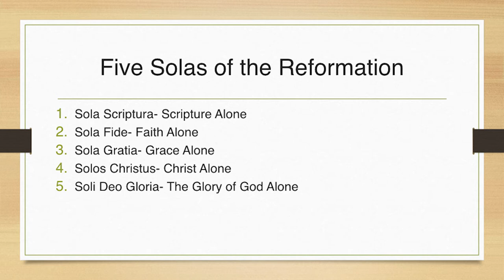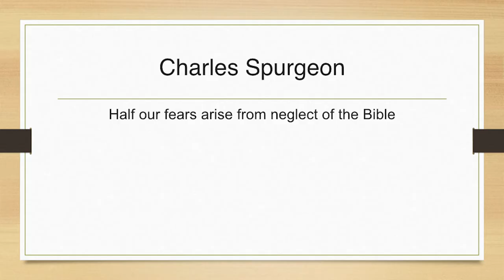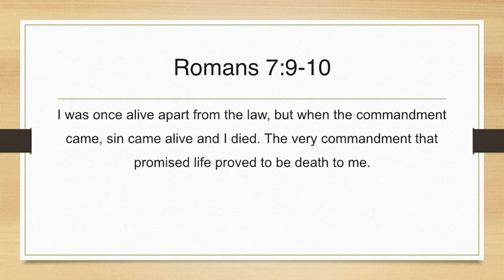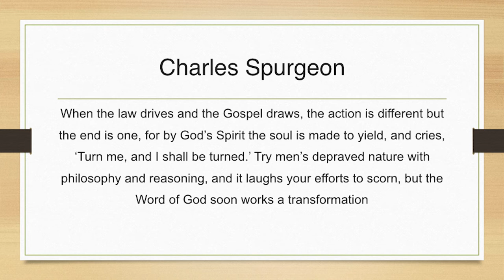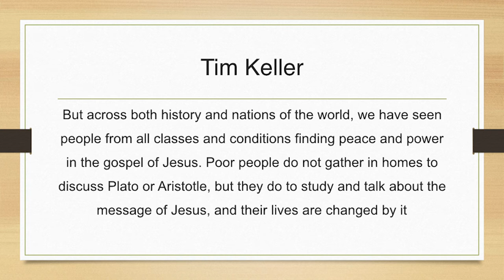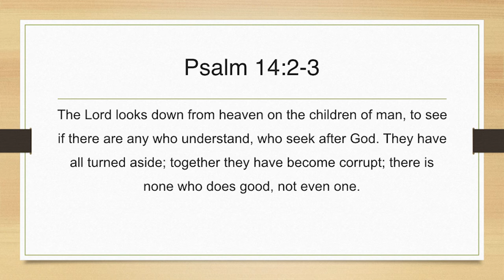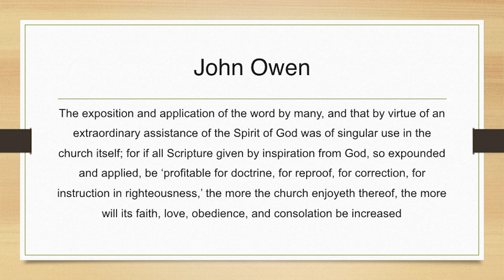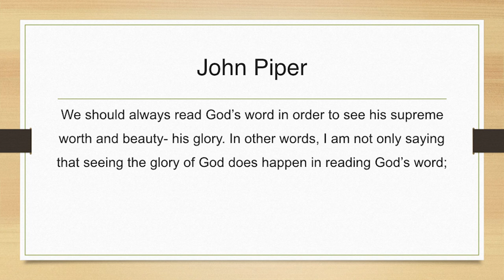OBBC Worship Service July 11, 2021 (9 am - Recorded Live in the CLC)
Worship Service, Sunday, July 11, 2021 (9 am Service) Olive Branch Baptist Church Blackridge, Virginia. (Recorded Live in the CLC) Music by Choir Director, Jan Vaughan, and Claudia Cropper. Special Music: Sarah Ittner. Speaker: Pastor Brady Bassett- "The Majesty of God Revealed in Scripture"- Psalm 19:7-11. Produced by Will Bain.